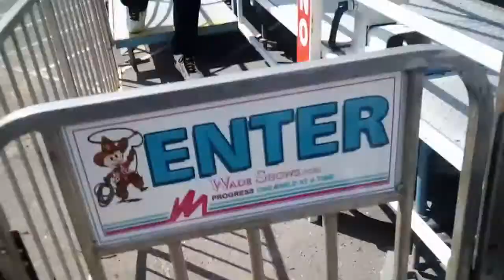TENNESSEE VALLEY FAIR (2019) DAY (PART 1) September 7th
Yes finally the fair is back in town and this year was the 100 th year anniversary. Rode all the big rides and didn't get sick once. So here is the first video.